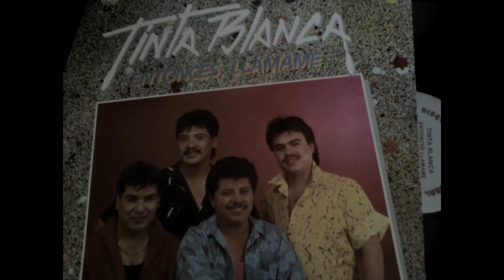Grupo Tinta Blanca- !NO!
Este Es Un Gran Exito Del Grupo Tinta Blanca De Alla De Los Anos 1987
Muy Buena Rola De Su Segundo LP Bonita Cancion!